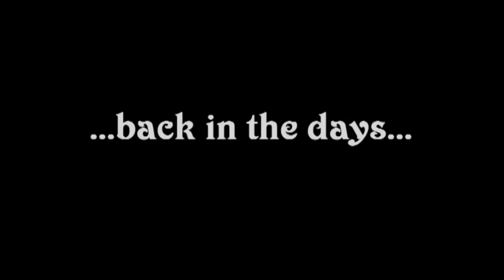Koh Phangan Full Moon Party 1993, february & march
This is from back in the days when you actually had to take a boat to get to Haadrin. Or catch a ride with the only jeep in town at low tide around the rocks.

Good times & shiny happy people...